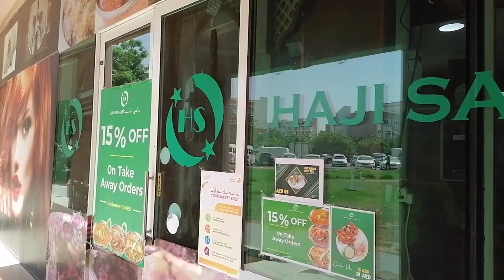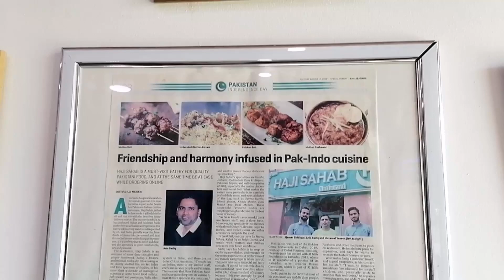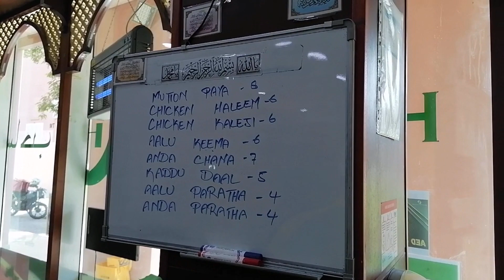HAJI SAHAB Dubai | Desi Restaurant | india gate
HAJI SAHAB desi restaurant in dubai is the famous restaurant
located in discovery garden dubai